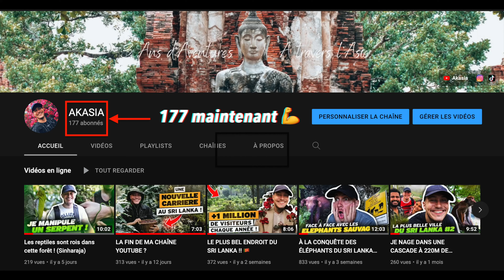Les PIRES PRODUITS du Cambodge ! 🇰🇭🤢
Aujourd’hui on va tester ensemble les pires produits du Cambodge/Asiatiques tels que le Durian ou encore les œufs de cent ans 🤢

Le Durian est célèbre pour son odeur pestilentielle. Il est d’ailleurs considéré comme le fruit qui pue le plus au monde. De par sa senteur, il est interdit dans de nombreux transports en commun ainsi que dans de multiples hôtels.

Il y a de fortes chances que je reproduise ce genre de vidéos un peu partout dans le monde 🌍

Passez une bonne journée ou une belle soirée et à bientôt ! ❤️

PHOTOS ET VIDEOS :
Les photos et vidéos libres de droits sont tirées de ces sites :